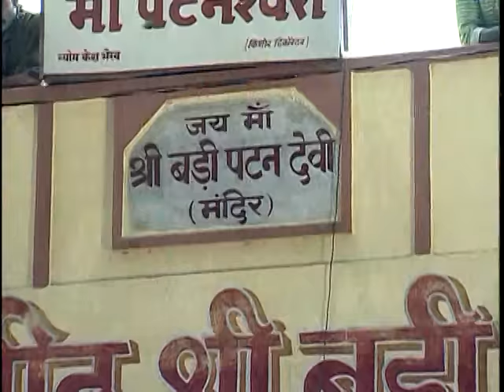Gohati Mein Kaamroop Hayee [Full Song] Jhoola Jhule Saato Bahineeyaan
Song: Gohati Mein Kaamroop Hayee
Album: Jhoola Jhule Saato Bahineeyaan
Singers: Kalpana